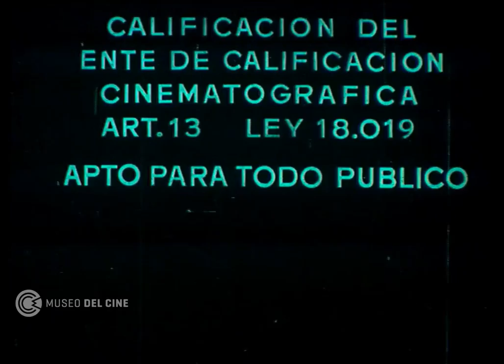Zorro alla corte d'Inghilterra (1969) - Trailer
Trailer de la película de 1969, dirigida por Franco Montemurro y protagonizada por Spyros Fokas y Carole Wells.

Conservado y digitalizado por el Museo.